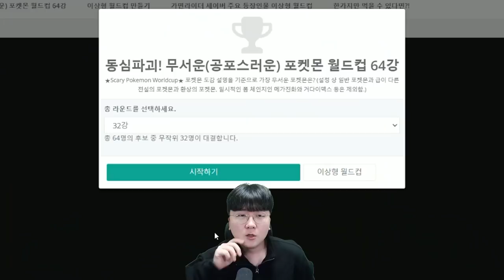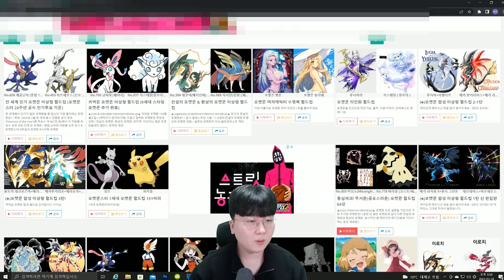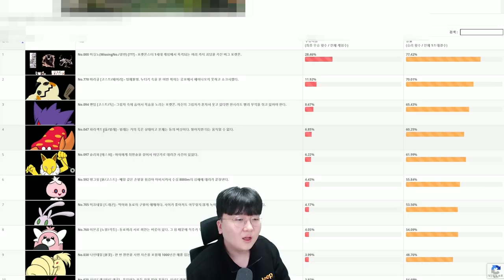충격적인 포켓몬들의 실제 정체?! 이게 진짜였어??? ㄷㄷㄷ [ 포켓몬 동심파괴 이상형월드컵 ] l 휴지(HueZ)